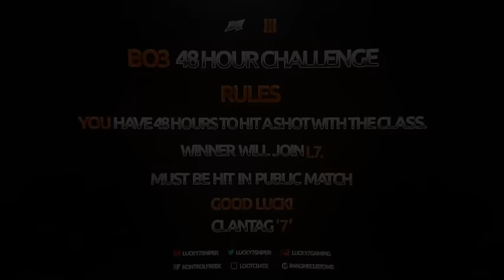L7: 48 Hour Challenge - Black Ops 3! (Chance to Join L7) [CLOSED]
Upload your responses titled, 'L7 48 Hour @Lucky7Sniper"